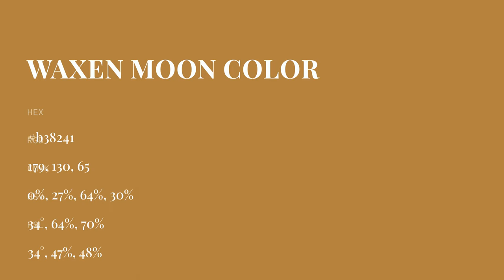Waxen Moon color b38241 hex color - Yellow color - Cool color b38241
What color is Waxen Moon ? b38241 hex color - Yellow color - Cool color b38241

Hex b38241 Color Code is also known as Waxen Moon color.